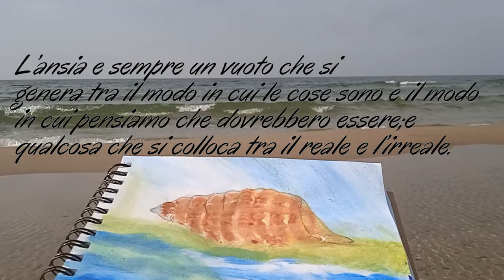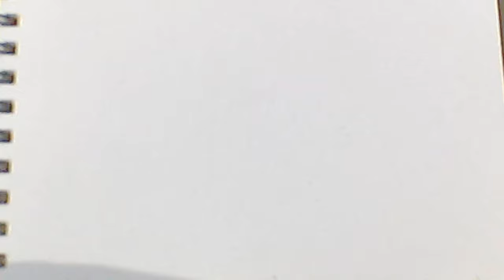RELAX-ascoltare il mare#listen to the sea🌊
Il disegno meditativo (o meditazione del disegno) è una tecnica visiva per allenare l'attenzione e la consapevolezza, mettere la mente in uno stato calmo e stabile ed esercitare la nostra creatività.
Chissà quale disegno prenderà vita nelle mie mani🤗Spero che questo video vi sia stato utile e se vi va potete raccontarmi la vostra sensazione😌Ps:Perdonate la velocità in alcune scene,ma si sono verificati dei problemi nell'esportazione e ho salvato questo video per il rotto della cuffia.Grazie❤

Meditative drawing (or drawing meditation) is a visual technique to train attention and awareness, put the mind in a calm and stable state and exercise our creativity. Who knows what drawing will come to life in my hands🤗I hope this video has been useful to you and if you like you can tell me your feeling😌Ps: Forgive the speed in some scenes, but there were some problems exporting and I saved this video for the broken headphone. Thank you ❤

Editing:Shotcut
Link dei libri miei e di Olimpia: